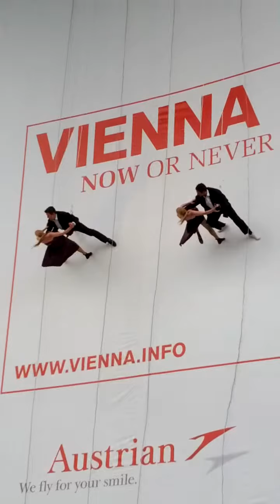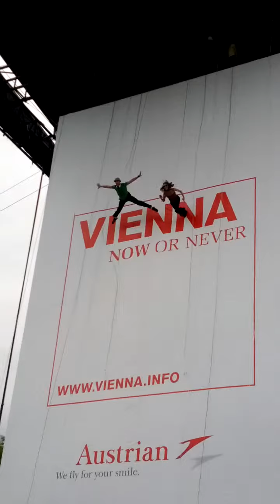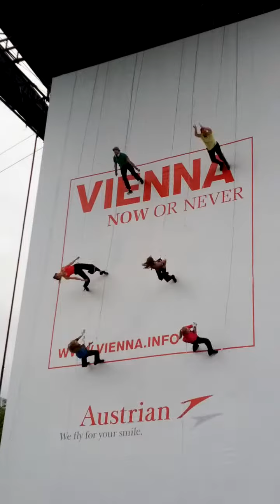Navy Pier Performance Vienna May 2013